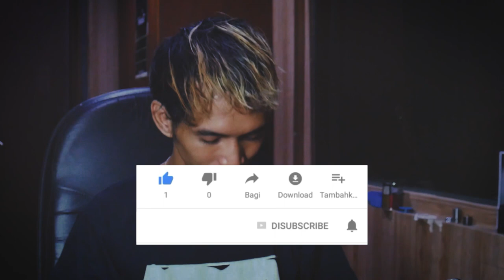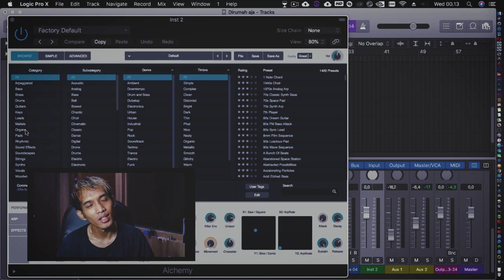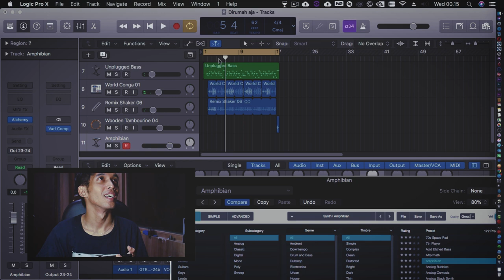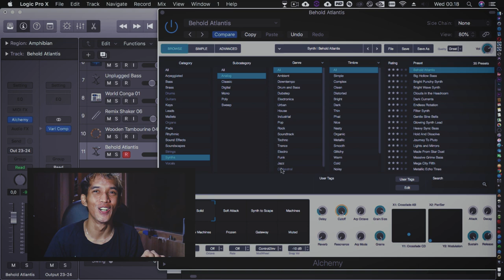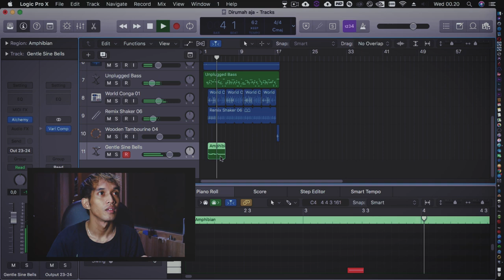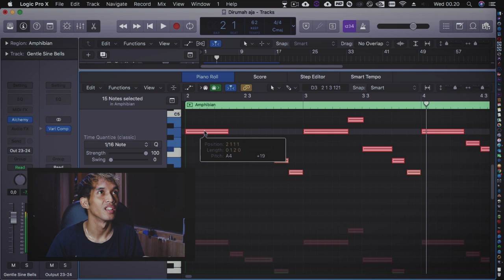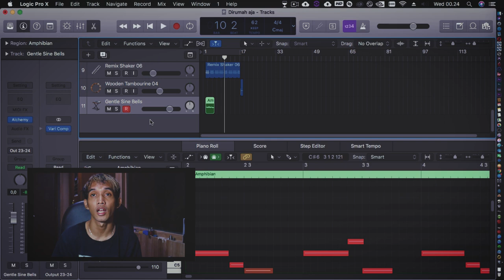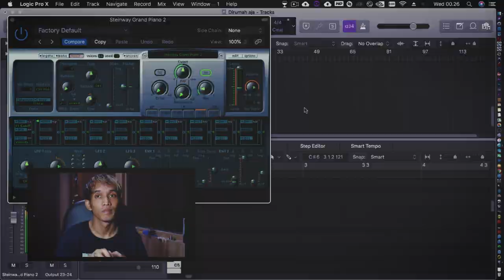Tutorial Ubah Android jadi MIDI Controler